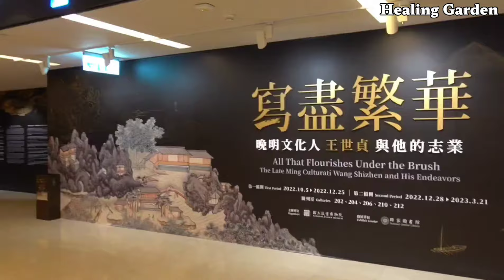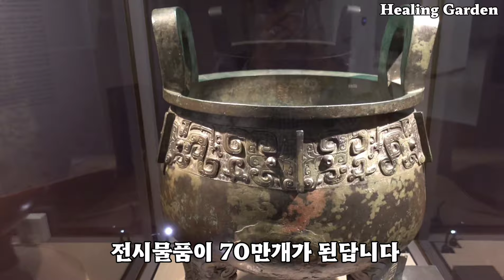타이베이 여행 필수 코스 대만의 자랑~ 국립고궁박물관